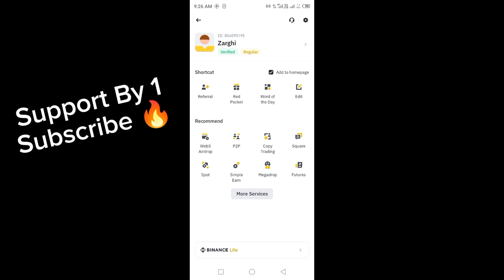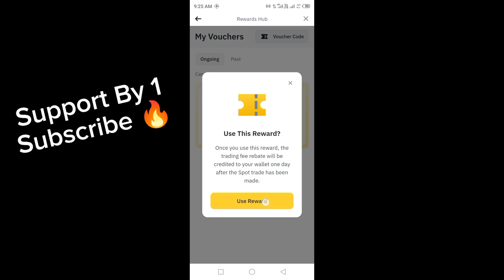10$ Binance Rewards Hub Payment Done ✅ Do Task in Binance & Binance Points to USDT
10$ Binance Rewards Hub Payment Done ✅ Do Task in Binance & Binance Points to USDT